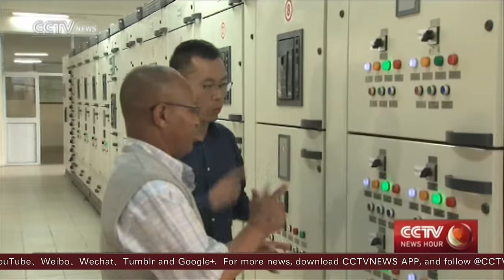China funds cross-border water project between Djibouti and Ethiopia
China is funding the largest cross-border water project in Africa. To be implemented in the next 20 months, the cross-border water project is going to transport clean water all the way from Ethiopia to Djibouti and will benefit nearly 750 thousand residents.